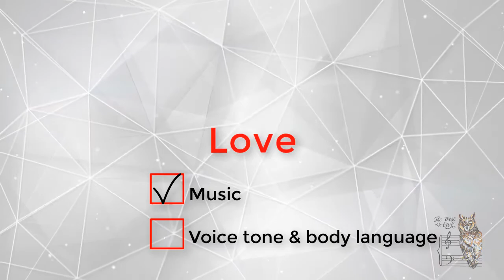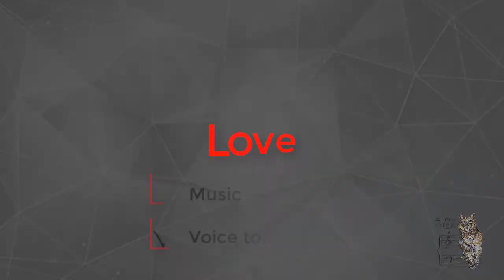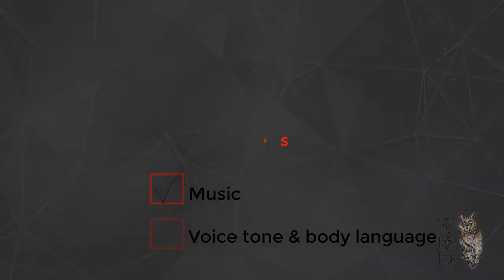How Music affects Film – soundtracks and nonverbal communication create emotion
Same scene. Same words. We add a specific voice tone and body language. We add film score. Will the viewer’s emotion change?

Cheers, I am Valentin and at "The Wise Owl" channel, we explore music curiosities and interesting facts.
In the song analysis playlist, we unveil industry secrets that helped well-known musicians to reach fame, popularity, success. All famous songs use these ingredients!
As well, the channel provides practical "how-to" and music building blocks videos to help you express yourself through music so that more and more people want to listen to your works.

I respect copyright and others’ work: in my channel, I seldom use short extracts from songs for educational purposes and mainly use small fragments of tunes that I play on instruments/ create myself note by note.
The Wise Owl image is manually painted and designed at home.
Cheers, Valentin